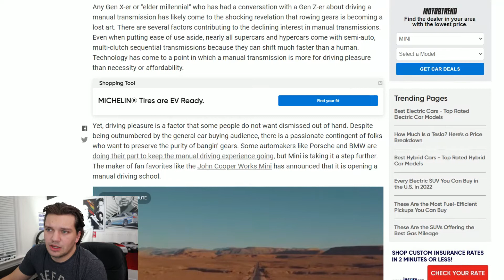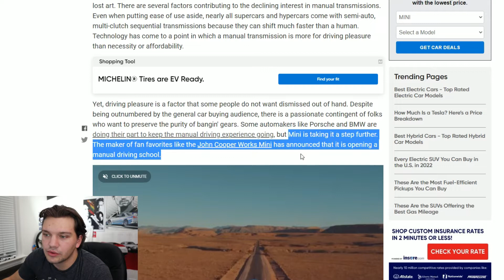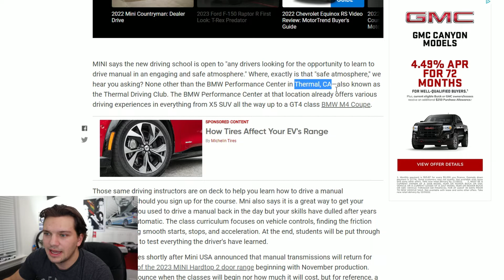Mini's Effort To Save The Manuals Will Extend To A New Manual Driving Course!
In this video I talk about a new course being offered by Mini that will teach students the basics of driving manual vehicles!

HUGE Cars and Coffee NJ CAR MEET! - 2nd gen Ford GT, C8 Corvette, RHD JDM, and MUSCLE CARS!!!